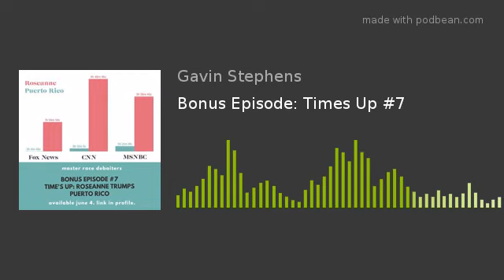Bonus Episode: Times Up #7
We're not talking Roseanne, or Drake or even Samantha Bee. No this week the guys are risking low numbers buy talking about the tragedy that's Puerto Rico